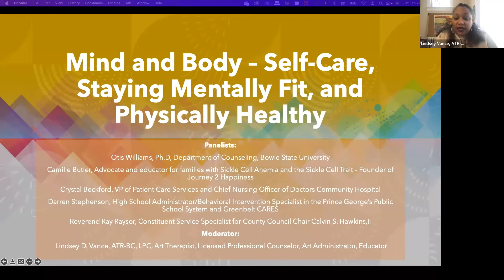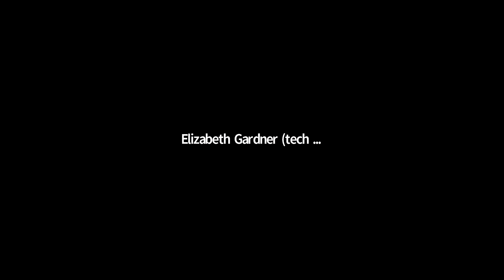BHM Discussion on Mind and Body – Self-Care, Staying Mentally Fit, and Physically Healthy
Our mental and physical health have been severely challenged during the pandemic, particularly among our youth. Health conditions like Sickle Cell Anemia increase the concerns many have. Speakers will share information and resources to stay mentally and physically prepared.
Panelists:

Otis Williams, Ph.D, Department of Counseling, Bowie State University

Camille Butler, Advocate and educator for families with Sickle Cell Anemia and the Sickle Cell Trait - Founder of Journey 2 Happiness

Crystal Beckford, VP of Patient Care Services and Chief Nursing Officer of Doctors Community Hospital

Darren Stephenson, High School Administrator/Behavioral Intervention Specialist in the Prince George’s Public School System and Greenbelt CARES

Reverend Ray Raysor, Constituent Service Specialist for County Council Chair Calvin S. Hawkins,II

Moderator - Lindsey Vance, ATR-BC, LPC, Manager of Visual Arts for DC Public Schools